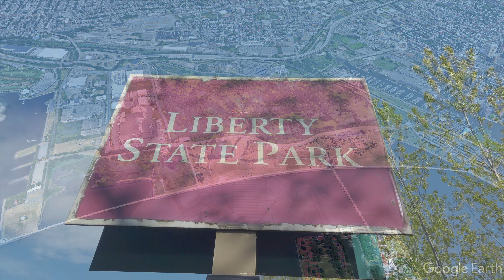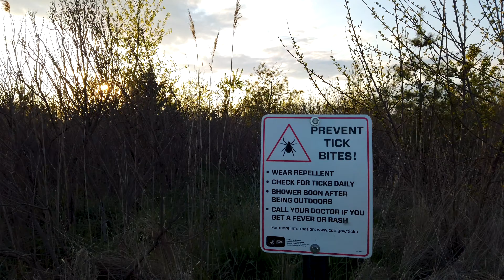Liberty State Park, New Jersey, USA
Liberty State Park (LSP) is a park in the U.S. state of New Jersey, located on Upper New York Bay in Jersey City, opposite both Liberty Island and Ellis Island. The park opened in 1976 to coincide with bicentennial celebrations and is operated and maintained by the New Jersey Division of Parks and Forestry. Liberty State Park covers 1,212 acres (490 ha). The main part of the park is bordered by water on three sides: on the north by the Morris Canal Big Basin and on the south and east by Upper New York Bay. The New Jersey Turnpike Newark Bay Extension (I-78) marks its western perimeter.